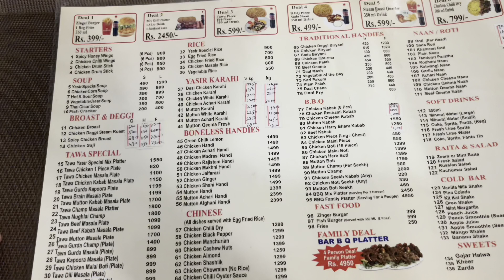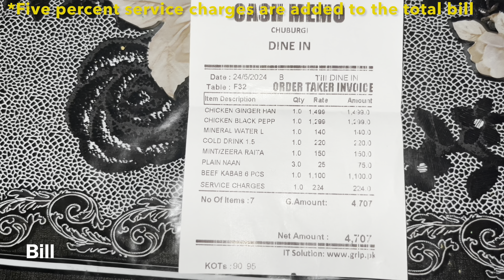Yasir Broast at Chuburji Lahore | 1 of the best Dinner | Qasim Nisar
Join me on a flavorful journey as I explore the delights of Yasir Broast, located at Chuburji, Lahore. Despite the name, this place offers much more than just broast!

In this video, I’ll be tasting some of their standout dishes: succulent kababs, spicy chicken black pepper, and the aromatic chicken ginger curry. Each dish is crafted to perfection, bursting with rich flavors and spices that will tantalize your taste buds. 🤤

If you’re a food lover in Lahore, Yasir Broast at Chuburji is a must-visit spot. Come along and discover these mouth-watering dishes with me! 🌟